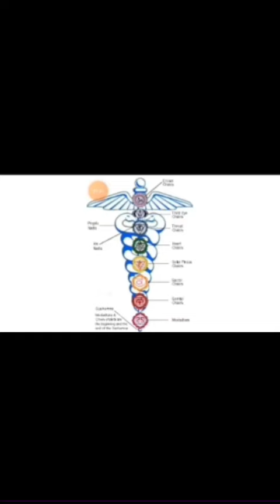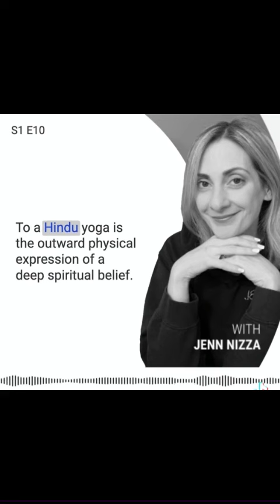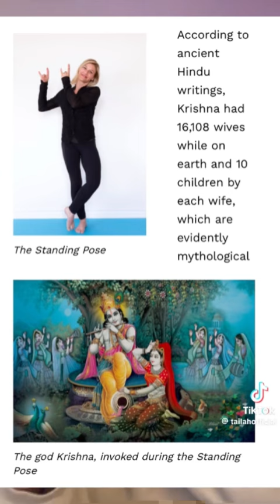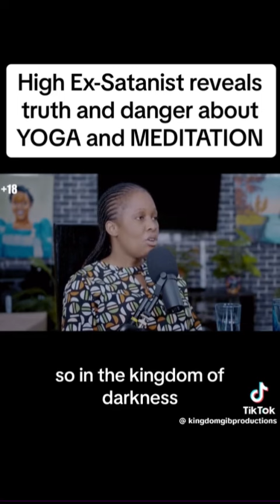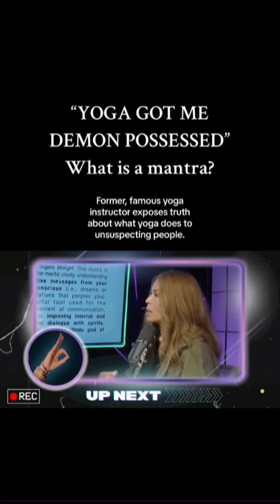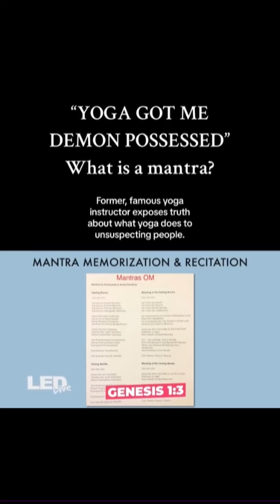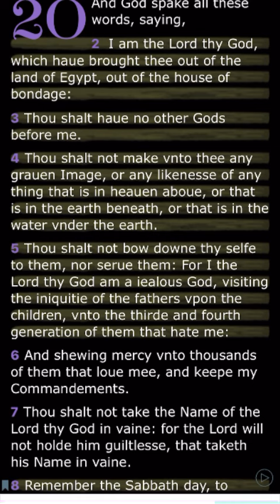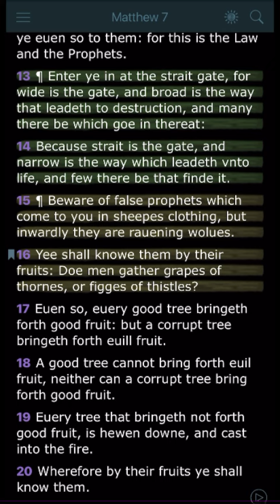YOKE A SPIRITUAL SPOUSE S£X DEMON THROUGH YOGA 🧘‍♀️‼️